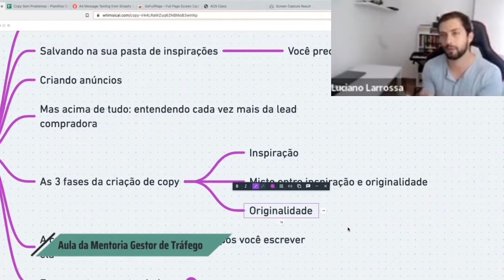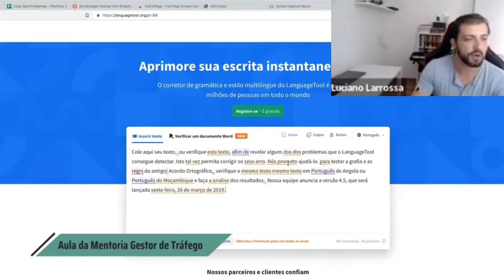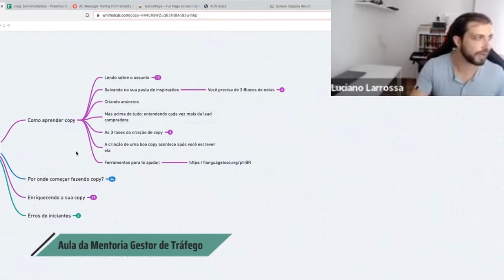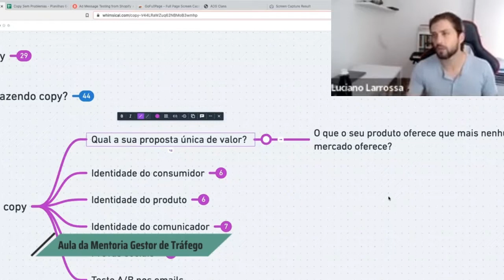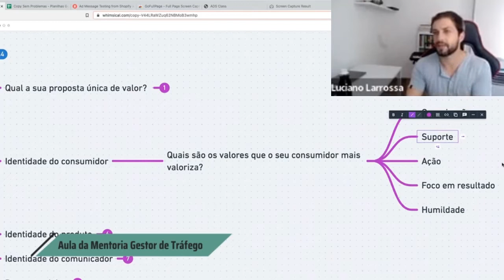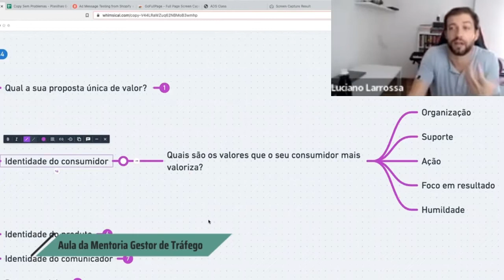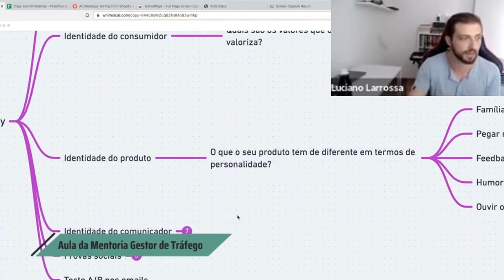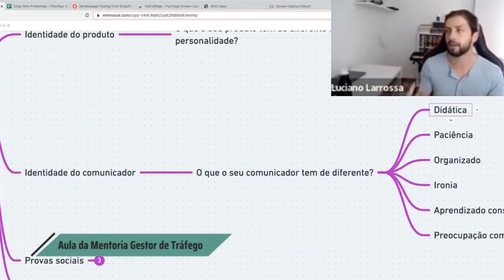Técnicas de Copywriting para anúncios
Os gestores de tráfego precisam saber técnicas de Copywriting para anúncios?
Não é obrigatório, mas certamente dominar a escrita persuasiva irá ajudar muito a construir melhores anúncios para os seus clientes.

Esse vídeo é um trecho de uma aula da Mentoria Gestor de Tráfego em que Luciano Larrossa mostra os caminhos para os gestores de tráfego aprenderem copywriting.

Você precisa entender que passará por três fases e aceitar como usar o máximo potencial de cada uma:

- Inspiração
- Misto entre inspiração e originalidade
- Originalidade.

E para avançar na sua copy, ele mostra como você pode planejar e pensar como um copywriter para construir as suas próprias copys.

É uma pena que essa aula não pode estar completa aqui no Youtube pois está reservado aos sobrinhos do Tio Lu dentro da mentoria, pois ela vale mais que muitos cursos de copy, mas se você quer entrar AGORA para a nossa mentoria, clique neste A minha equipe irá falar com você e o seu acesso é liberado na hora.

E se você quer aprender ainda mais sobre como dominar os anúncios pagos, Eu tenho dois convites para você!
1️⃣Toda quinta, às 9h do Brasil e e 13h de Portugal eu faço uma aula ao vivo e gratuita sobre anúncios, se inscreve nesse link para participar

✍️ Deixe seu comentário neste vídeo
➡️ Me siga no Instagram para outros conteúdos, @lucianolarrossa ou clique nesse

👉 Quem é Luciano Larrossa?
Também conhecido como Tio Lu, Luciano Larrossa é um dos maiores especialistas em anúncios de Instagram e Facebook. Já gerenciou alguns milhões de reais em anúncios pagos. Autor do Livro Instagram, Whatsapp e Facebook, seu livro já foi top 1 de vendas no Brasil. Com mais de 10 anos de experiência,  já ajudou mais de 15 mil alunos a melhorarem os seus anúncios. É, também, professor na PUC, editor do blog Apptuts (um blog com mais de 2.5 milhões de acessos por mês). Hoje está a frente da Mentoria Gestor de Tráfego, onde além de ensinar anúncios, mostra o caminho para milhares de alunos terem suas histórias transformadas pela gestão de tráfego.